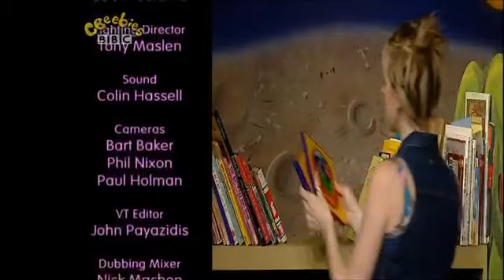The Story Makers: Series 2: Mythical Creatures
When midnight strikes in the children's library, it is time for the Story Makers to come out and create new stories ready for the children who are coming in the morning. Jelly wants to be a fairy but Jackson thinks she's a leprechaun.

Stories
Playbook: Fairies
Sniff and Wag: Sniff and Wag and the leprechaun
Blue Cow: Blue Cow and the unicorn